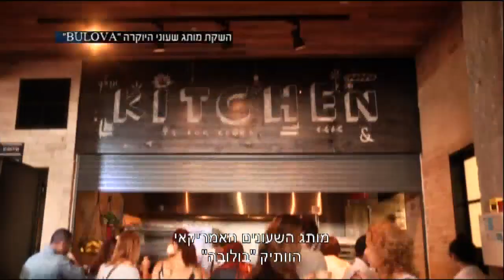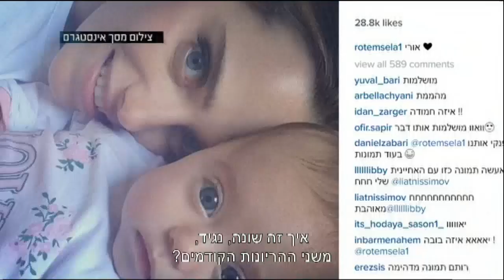רותם סלע בהריון - חדשות הבידור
רותם סלע מדברת לראשונה על ההיריון, מלי לוי יוצאת מהבית אחרי הלידה